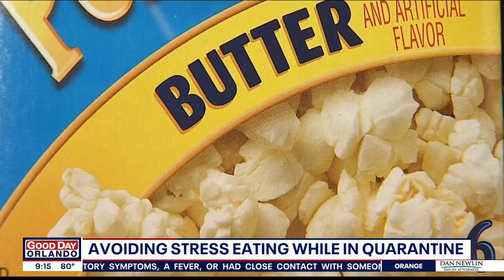Avoiding Stress Eating While in Quarantine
4/15/2020 interview with Shantala Boss